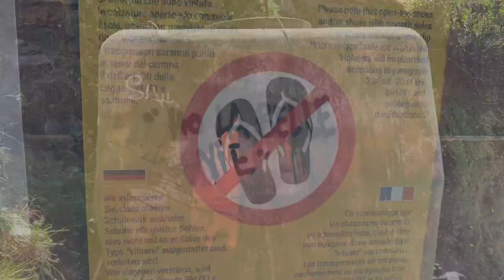2022 Monterosso @cinq terres.van